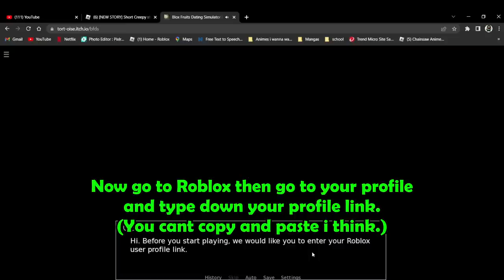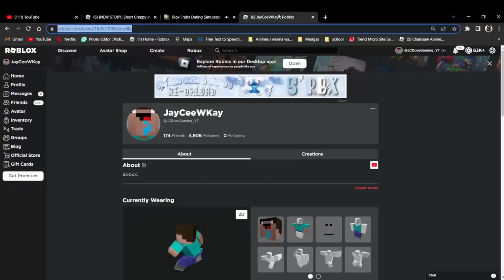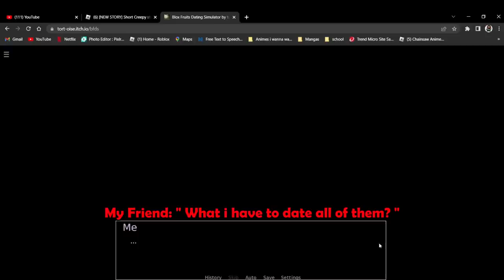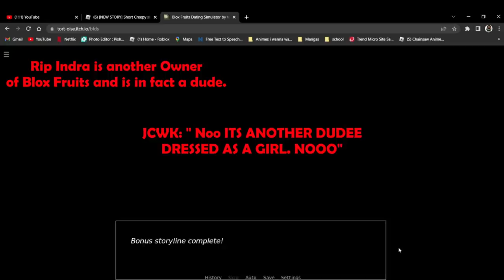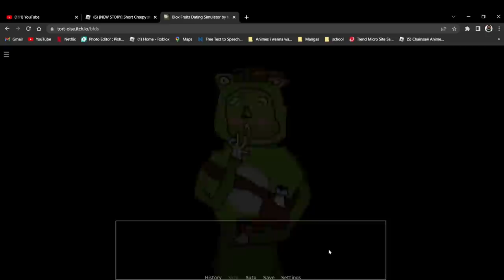NEW Secret Title (Full Guide) - Blox Fruits April Fools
Alternative title: How to get new wend lord toad title / wenlocktoad title blox fruits

Guy who made this thumbnail: JCWK himself.